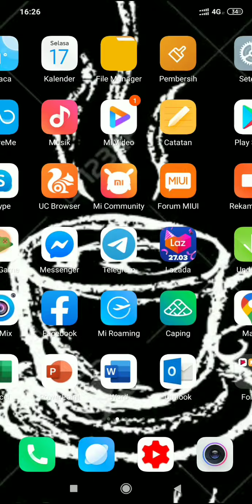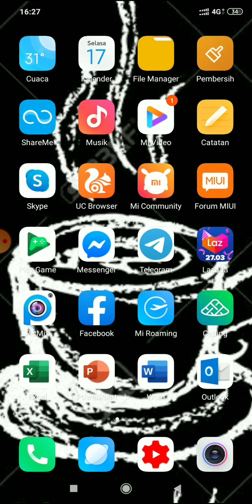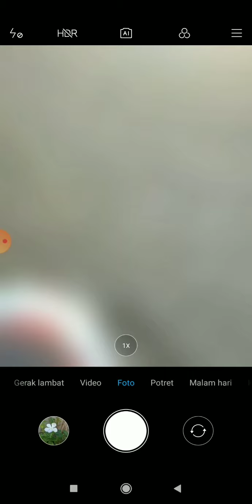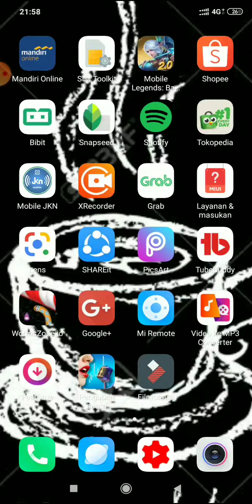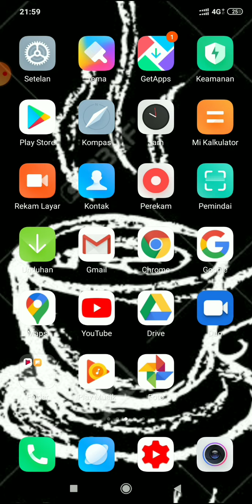Jairossi PixelCam 7.3 / aplikasi Kamera rasa DSLR support Pixel 4xl dan Pixle 4aXL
Tanpa Configs juga tidak masalah.

Semoga Bermanfaat Di Tunggu Tutorial Selanjutnya